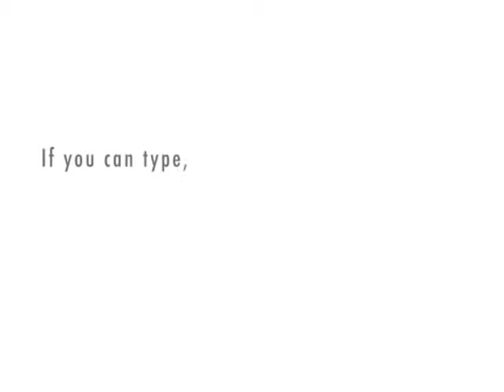Cowboy vs police